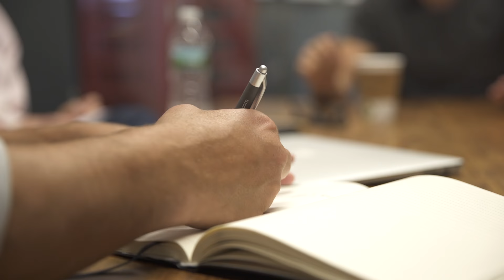A DICTATORSHIP AROUND CULTURE | DailyVee 050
ITS AN INTERESTING TIME IN VAYNERMEDIA'S HISTORY AND THE CULTURE IS MORE IMPORTANT THAN EVER.